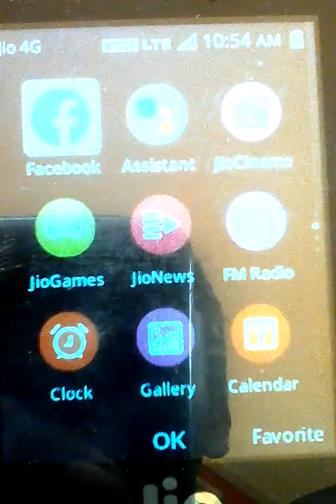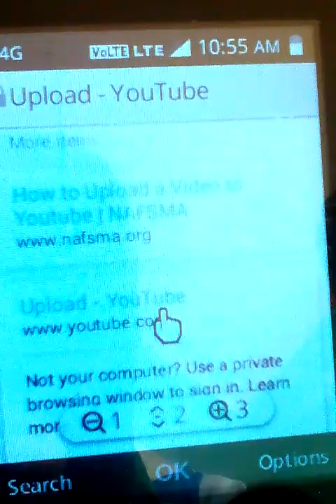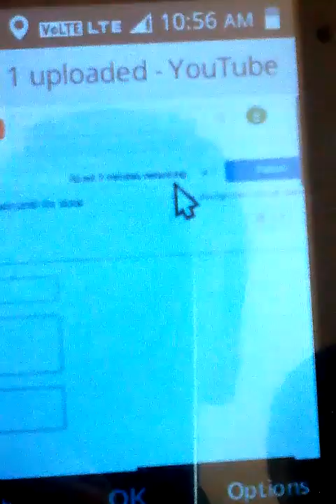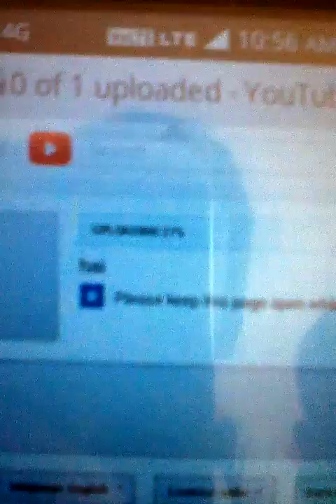how to upload videos on youtube in jio phone in telugu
how to upload videos in jio phone in telugu

how to create a youtube channel in jio phone telugu